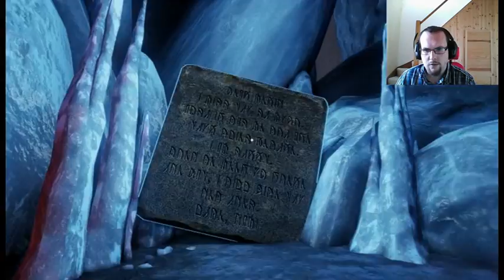Lets play A Story about my Uncle [Blind] (Part 7, Those floating rocks are evil!)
Soaring through the air on solid objects was fine. When they start falling  moving. Let the complication begin!